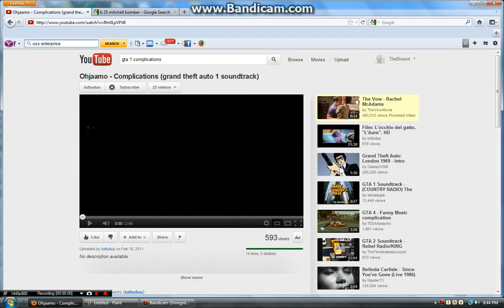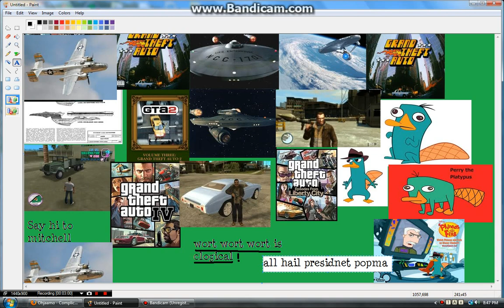Grand Theft Auto complications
perry enterprise GTA style